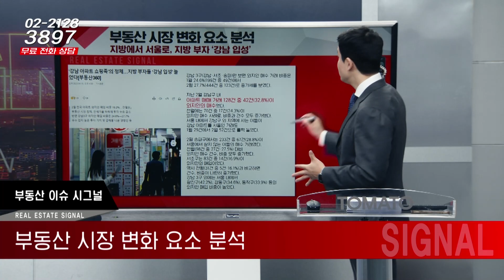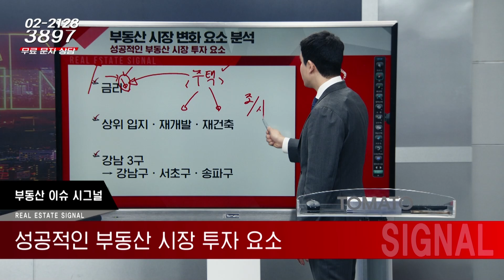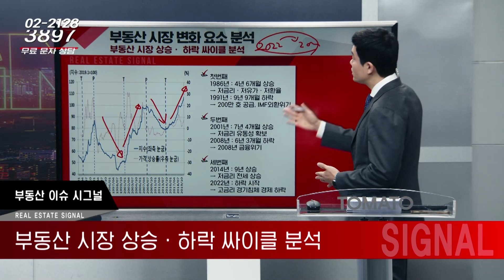부동산시그널 : 부동산 시장 변화 요소 분석!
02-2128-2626으로 문의 바랍니다!

정연훈 상무(한국에셋연구원)가 전하는
부동산 이슈 시그널 : 부동산 시장 변화 요소 분석!

-Btv CH158
-U+tv CH170
-D'LiVE CH188